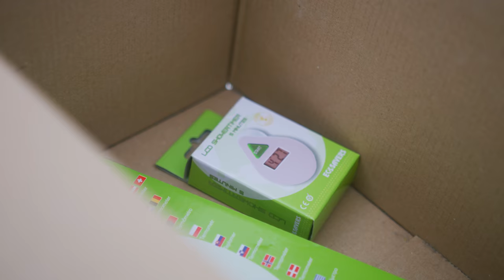KIES voor MENSELIJK, EERLIJK & DUURZAAM | Stem GroenLinks ❤️💚 | Gemeenteraadsverkiezingen | TV-spot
GroenLinks verandert Nederland!

Samen maken we Nederland menselijk, eerlijk en duurzaam. We werken aan duurzame energie, voor de buurt. Vergroenen straat voor straat, wijk voor wijk. Zorgen voor schone lucht. We pakken de wooncrisis aan. Huizen zijn om in te wonen, niet voor beleggers om winst mee te maken. We helpen mensen die dat nodig hebben. En we zijn pas net begonnen. Kies voor menselijk, eerlijk en duurzaam. Stem 14, 15 of 16 maart GroenLinks!